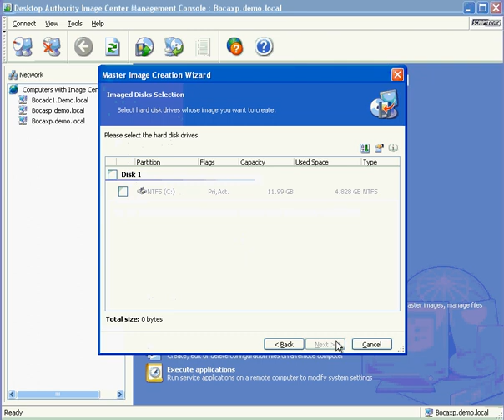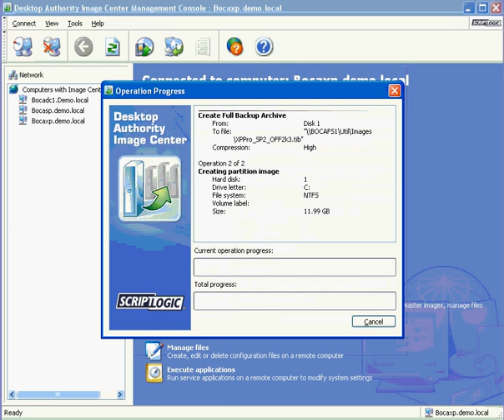Disk Imaging, Cloning, Customization with DA Image Center - Step 7: Create Image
This video shows how to create an image DA Image Center.